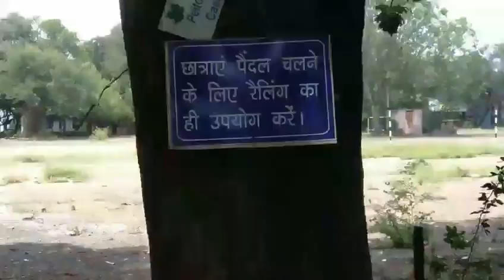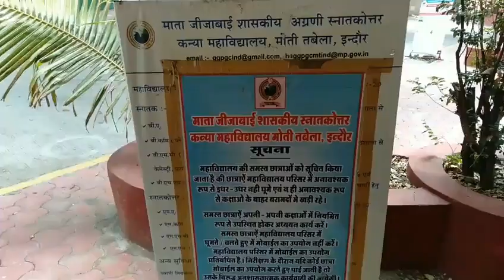Government mata jija Bai Girls PG College Moti tabela indore campus tour.Old gdc college Indore GDC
government mata jija bai girls pg college Indore.
OLD gdc college Indore
new gdc college Indore

I respect and follow the terms & conditions of Google and you tube.